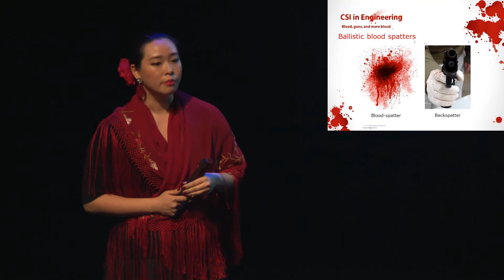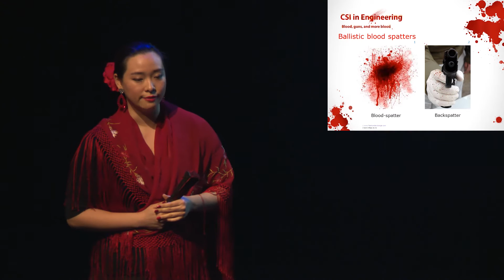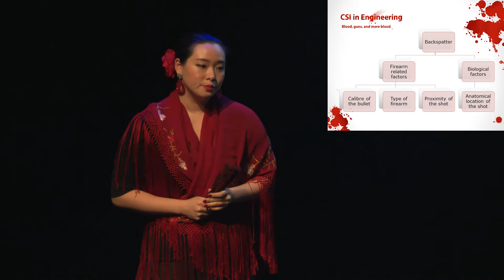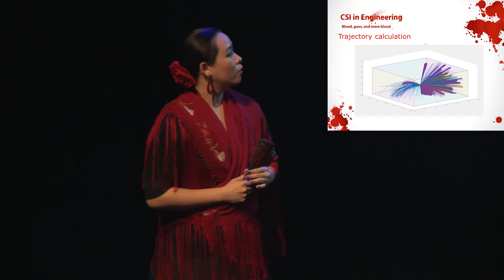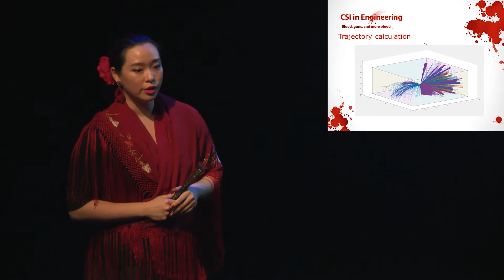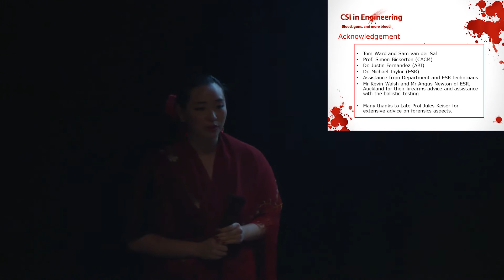Investigation of cranial ballistic backspatter using computational simulation and physical models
Exposure 2015 Variety Showcase: Eryn Kwon, Faculty of Engineering (Joint 1st Place)